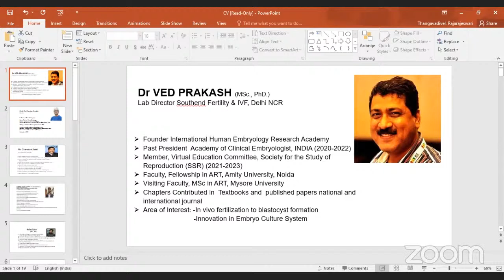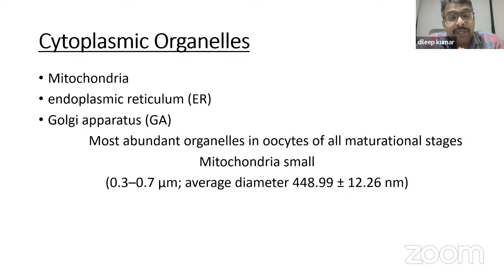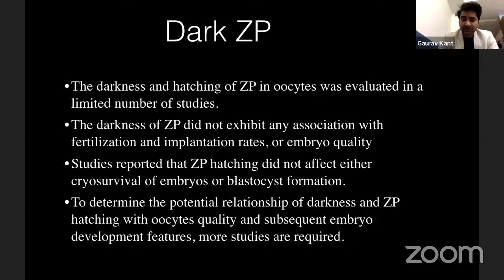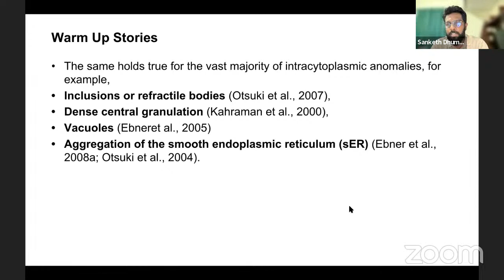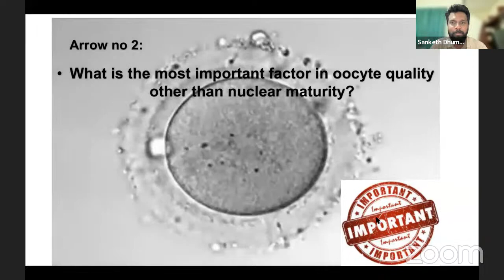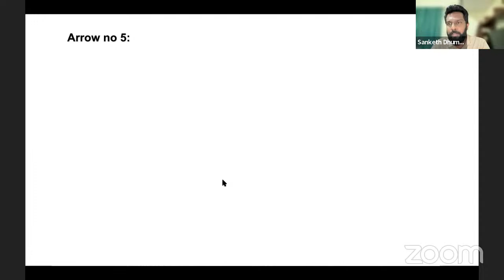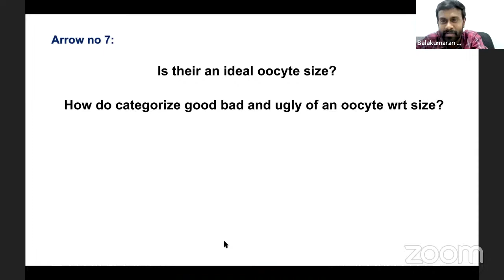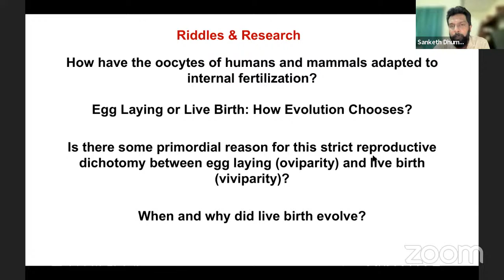Emcure iHERA Webinar